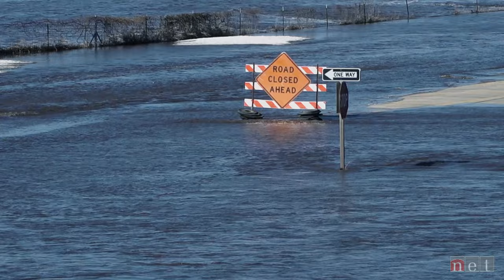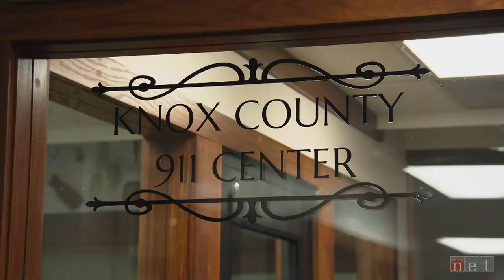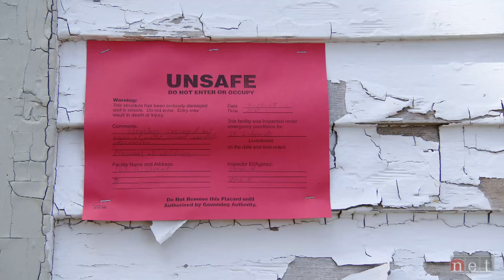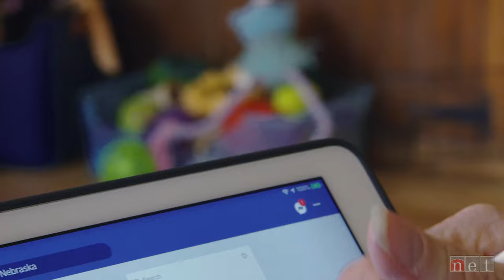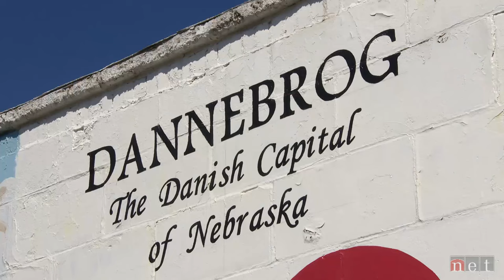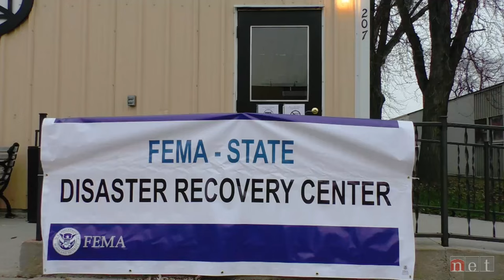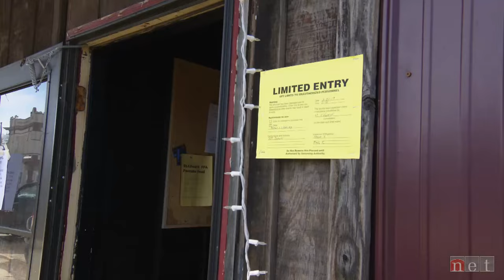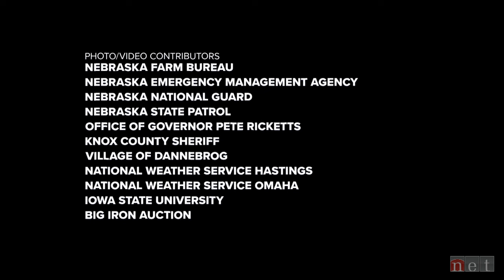And The Floods Came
Nebraska, 2019. Nebraska Public Media News shares the story of what may be the worst natural disaster in the history of the State of Nebraska. Using footage, photos and the recollections of those who lived through the events of March 2019, the program lays out a one-of-a-kind narrative of this fast-moving tragedy and subsequent efforts to rebuild lives and communities.

Find additional news stories about the flooding in Nebraska at NebraskaPublicMedia.org/floods.